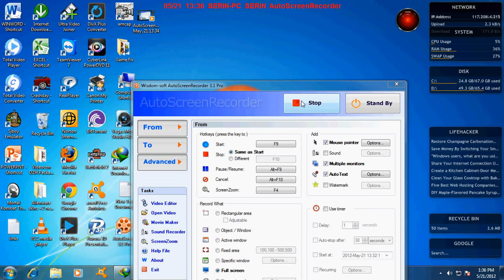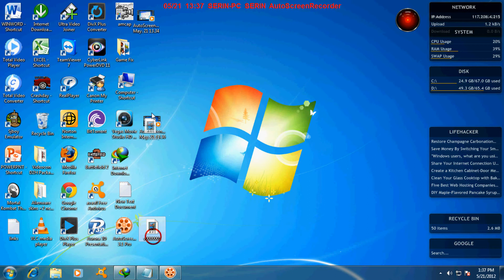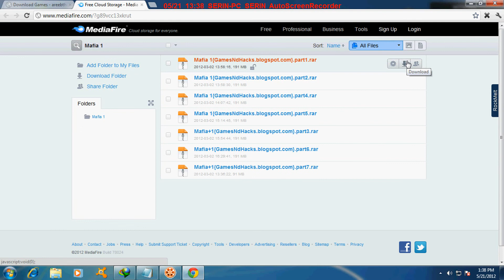how to download mafia 2 full version